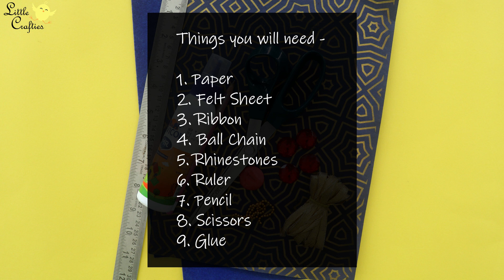Handmade / DIY Gift Ideas | Beautiful Greeting Card Design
An amazing handmade / DIY gifts idea, this beautiful latest greeting card design is really easy to make. It's a two fold DIY greeting card with a beautiful felt flower and ribbon bow as motif. We have made this card as a DIY rakhi gift for brother or DIY rakhi card but you can customize the message inside to make this for any special occasion. Be it birthday card, anniversary card, invitation card, this card making tutorial is great for every event.

If you liked our video - Handmade / DIY Gift Ideas | Beautiful Greeting Card Design

♥ ♥ Facebook.com/littlecraftieschannel ♥ ♥
♥ ♥ Instagram.com/thelittlecrafties ♥ ♥

Title - Handmade / DIY Gift Ideas | Beautiful Greeting Card Designs